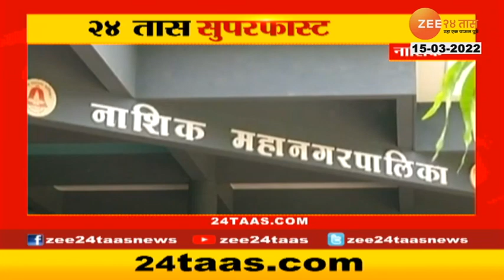24 Taas Superfast At 1130 Am 15Th Mar 2022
5 Minitat 25 Batmya । 5 मिनिटांत 25 बातम्या